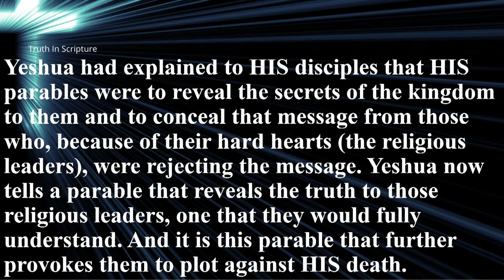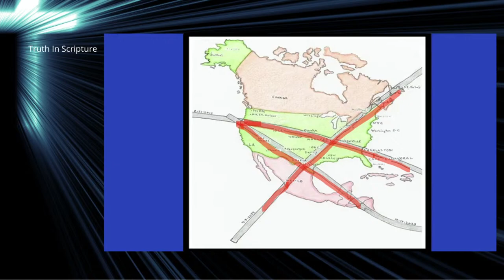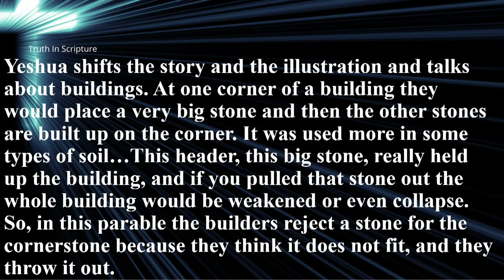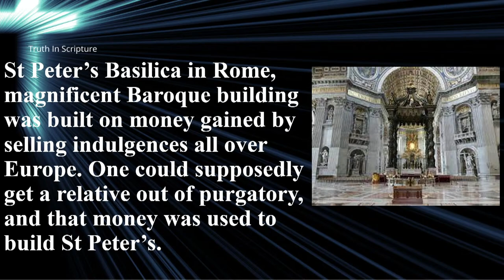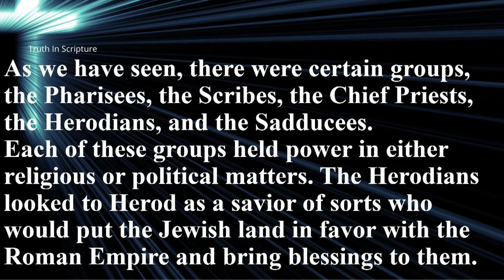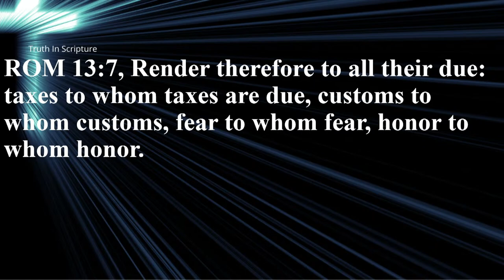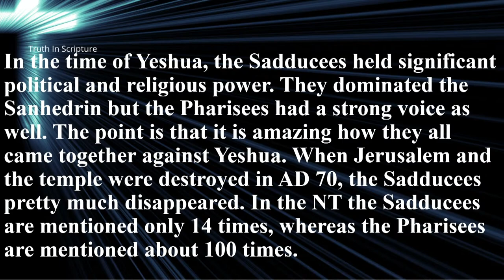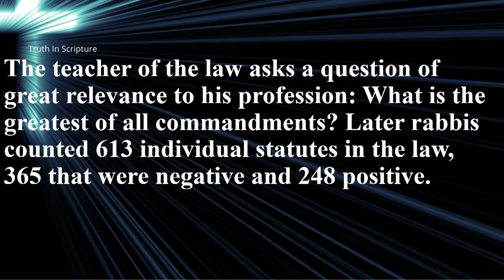Render to Caesar the things of Caesar and render to GOD the things of GOD. Mark CH 12.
Truth In Scripture Pastor Rick Kabrick Sunday, March 24, 2024 Yeshua is rejected but will be vindicated and those who reject HIM will be judged. Mark CH 12.
Yeshua had explained to HIS disciples that HIS parables were to reveal the secrets of the kingdom to them and to conceal that message from those who, because of their hard hearts (the religious leaders), were rejecting the message. Yeshua now tells a parable that reveals the truth to those religious leaders, one that they would fully understand. And it is this parable that further provokes them to plot against HIS death.
Yeshua refers to Isaiah’s parable as the LORD continues the warning to HIS people who are rejecting their Messiah. Because of the nation’s injustice and unrighteousness, GOD will remove HIS wall of protection and will allow her enemies to conquer.
The point is no longer the unfruitfulness of the vineyard but the unfaithfulness of its caretakers. The servants are the many prophets whom GOD has sent through the centuries to call Israel’s leaders to repentance, obedience and justice. The beloved son and heir is of course Yeshua HIM self. So, In this way, the whole history of Israel, climaxing in the coming of Yeshua, is played out in miniature. The rejection of the prophets culminates in the rejection of the Son.
Yeshua shifts the story and the illustration and talks about buildings. At one corner of a building they would place a very big stone and then the other stones are built up on the corner. It was used more in some types of soil…This header, this big stone, really held up the building, and if you pulled that stone out the whole building would be weakened or even collapse.So, in this parable the builders reject a stone for the cornerstone because they think it does not fit, and they throw it out.
The people who put Yeshua to death were the religious people, HIS own people. The people who hated HIM were those who were right in the middle of the temple, those who should have been the first to welcome HIM. Religion and Christianity do not mix. Religion has always been the enemy of Christianity. Much of what religion is today religion is religion of convenience or greed.
In the parable that Yeshua is telling based on ISA 5, once the son in the story was killed, that was the end of him. But, Yeshua tells another illustration. The very stone which they reject (HIM self) will become the head of the corner. Yeshua is saying: This temple is finished, this vineyard is fruitless, it is going to be given to someone else. I will be the new corner, I will be the new foundation.
St Peter’s Basilica in Rome, magnificent Baroque building was built on money gained by selling indulgences all over Europe. One could supposedly get a relative out of purgatory, and that money was used to build St Peter’s.
Ironically, when the religious leaders hear the parable and recognize themselves in it, they do not repent, which they should have done, but rather they fulfill that very role of the parable by plotting to kill Yeshua.
As we have seen, there were certain groups, the Pharisees, the Scribes, the Chief Priests, the Herodians, and the Sadducees.Each of these groups held power in either religious or political matters. The Herodians looked to Herod as a savior of sorts who would put the Jewish land in favor with the Roman Empire and bring blessings to them.
The Pharisees, Sadducees and Scribes viewed Yeshua as a threat to their religious authority, while the Herodians were suspicious of HIS political motivations and what the people wanted HIM to be … a conquering King. As we saw with the palm branches. They wanted the Crown before the Cross.
The Pharisees disliked paying it, but they did not actively oppose it. The Herodians had no objections to it, since they fully supported the Herodian dynasty even though they were under the authority of the Romans. The intent of the question posed to Yeshua was to force HIM to identify HIM self either with the those who opposed the tax or the Herodians. One way HE could be accused of rebellion against the Roman authorities. If HE sided with the Herodians in support of taxation, he would lose face with the people, who hated Roman rule and suffered under that tax burden.
HE asked them for a Roman denarius. They think they knew HE might ask for one so one was readily available. The coin they had was stamped with an image of Tiberius Caesar, who ruled Rome from AD 14 – AD 37. Such a coin should have been highly offensive to the religious Jews since it bore an idolatrous image and presented the emperor as a god and so violated both the first and second of the Ten Commandments.